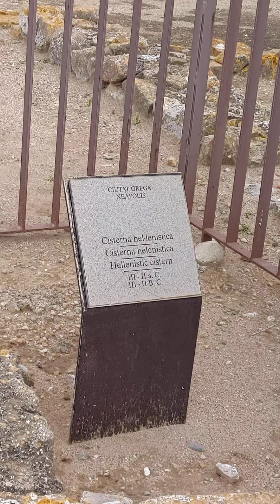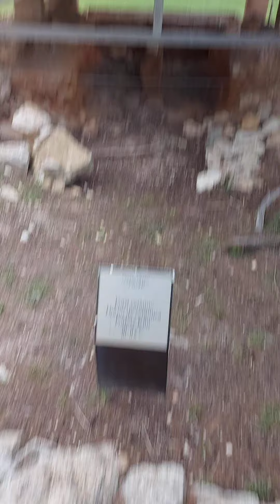Por fin estoy!!(3)